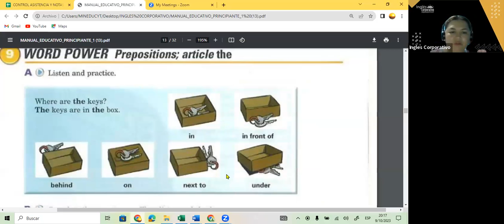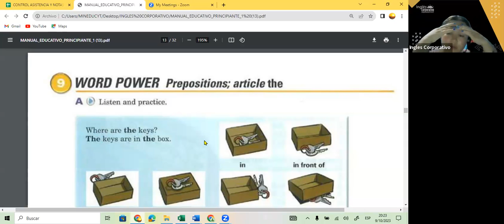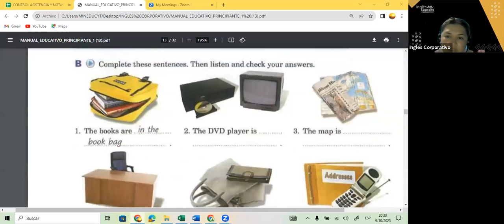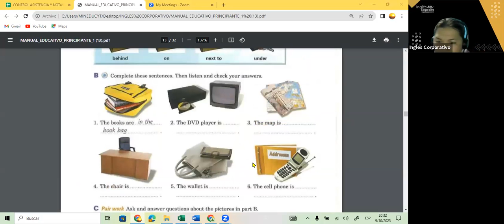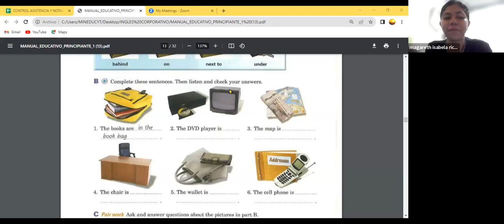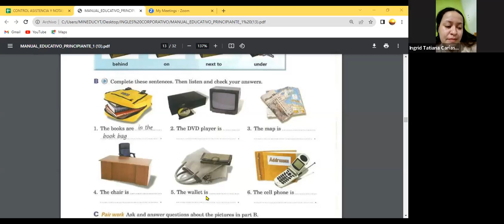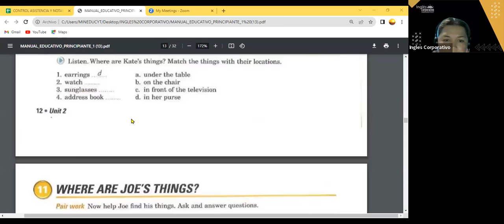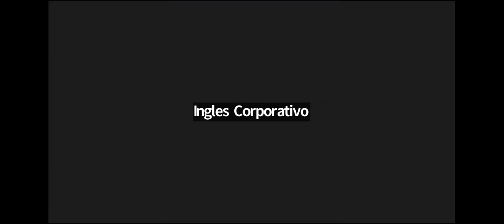SESION 9- 09-10-23- FI-REGAL-87 GUZMAN- PREPOSITIONS